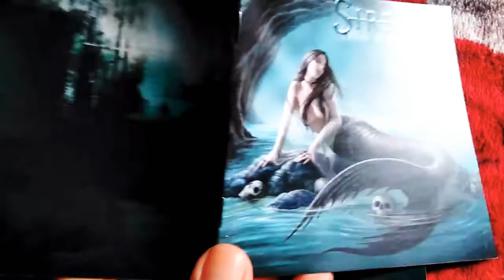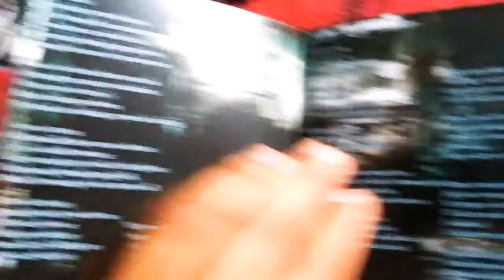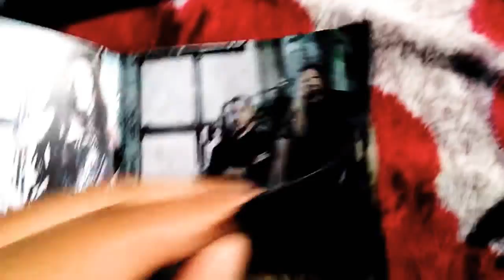Unboxing - Sirenia - Perils of The Deep Blue digipack